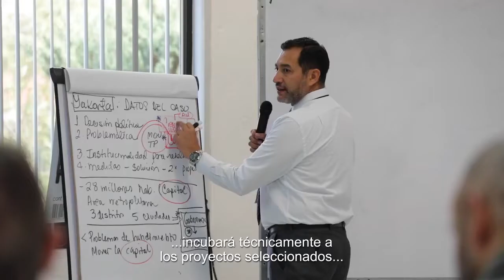TheCityfix Labs México | Acelerando soluciones verdes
TheCityFix Labs es una iniciativa del World Resources Institute con el apoyo de Citi Foundation que busca ayudar a las ciudades a avanzar hacia modelos de financiamiento de proyectos urbanos sostenibles mediante asesoría especializada sobre esquemas financieros que puedan combinar esfuerzos y/o recursos públicos y privados para implementar proyectos de infraestructura verde, así como acercar a los promoventes de los proyectos con posibles inversionistas y fondeadores.

Esta iniciativa forma parte del esfuerzo realizado por la iniciativa Financing Sustainable Cities Initiative, una colaboración entre el World Resources Institute Ross Center y C40, cuyo fin es ayudar a las ciudades alrededor del mundo a escalar sus inversiones y encontrar modelos financieros innovadores que puedan acelerar la implementación de soluciones sustentables para las ciudades.